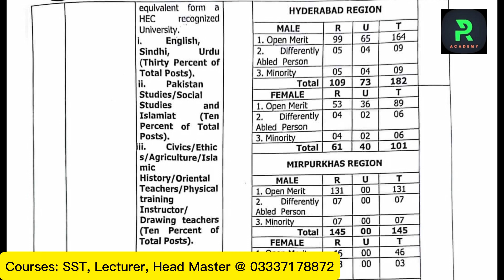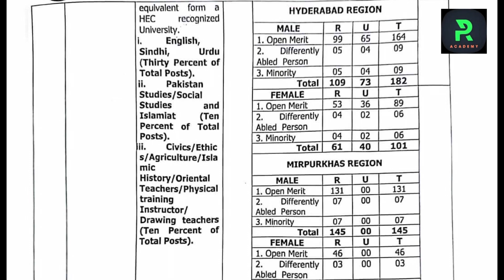SST Selection | 50% Science and 50% Mixed General Category